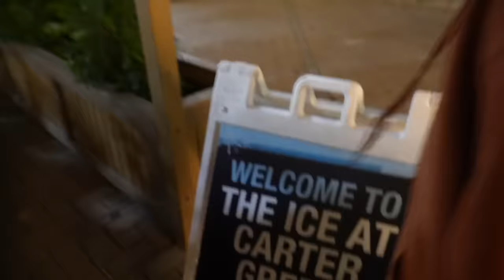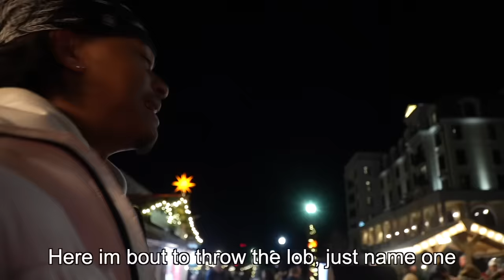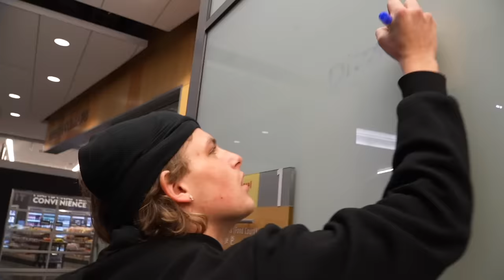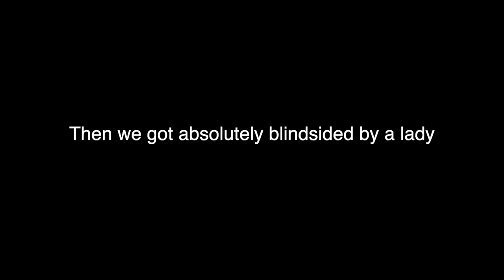Friends Control My Tinder Date 2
We bought back a channel classic. Merry Christmas guys I hope you like this video! Little bit of a longer one! Love you!